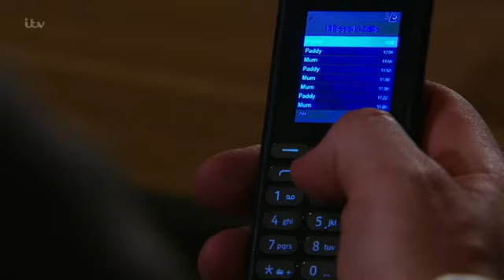January 21 2016 (Episode 1)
Stay safe. Happy holidays.